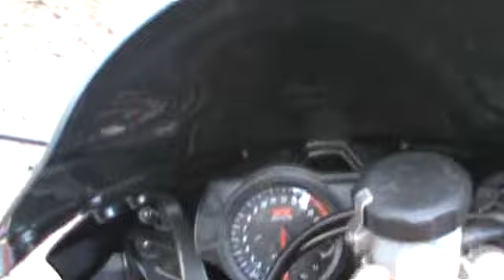05 suzuki GSXR 750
a short walk around of my bike. im gonna get a mount so you can see what i see